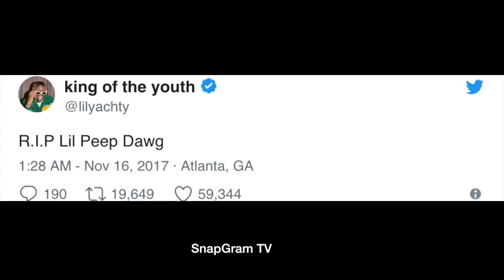Lil Pump & Lil Yachty "Send Their Condolences To Lil Peep Family"